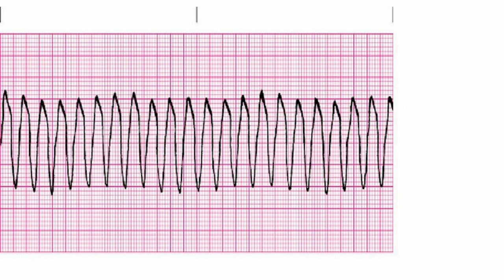Difference Between Ventricular Tachycardia and Ventricular Fibrillation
Ventricular fibrillation. A dangerous condition related to ventricular tachycardia is ventricular fibrillation (V-fib). ... Sometimes this rhythm may occur as a result of ventricular tachycardia degenerating into ventricular fibrillation, or it may originate from single ventricular beats.Learn how ventricular fibrillation causes cardiac arrest and why not all ... The Difference Between Ventricular Fibrillation and Cardiac Arrest Normally the impulse for each heart beat starts in an area known as the ... Both ventricular fibrillation and ventricular tachycardia tend to occur in hearts that have ...Atrial fibrillation or AFib, and ventricular fibrillation or VFib, are ... of abnormal heart rhythm or heartbeat called an arrhythmia. One of the main differences between these ...polymorphic ventricular tachycardia and ventricular fibrillation. Differentiation of polymor- ... by which the device will differentiate between these ventricular ...Atrial fibrillation or AFib, and ventricular fibrillation or VFib, are ... of abnormal heart rhythm or heartbeat called an arrhythmia. One of the main differences between these ...